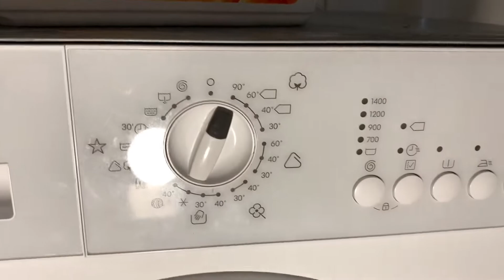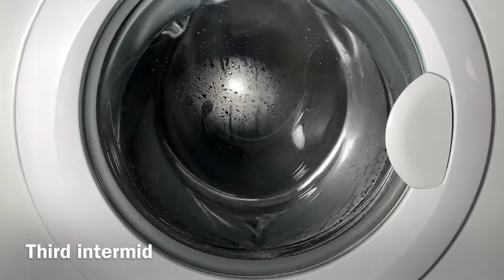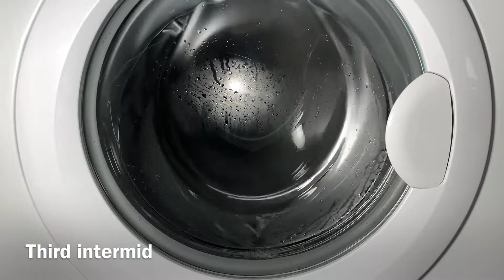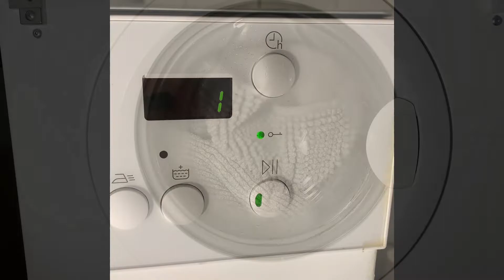Renlig: cottons 90 with bathmats